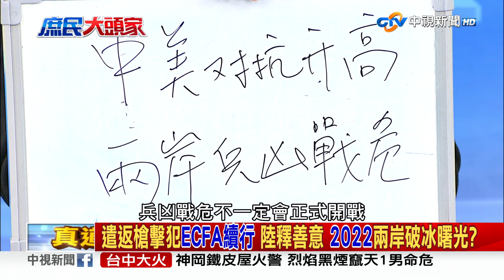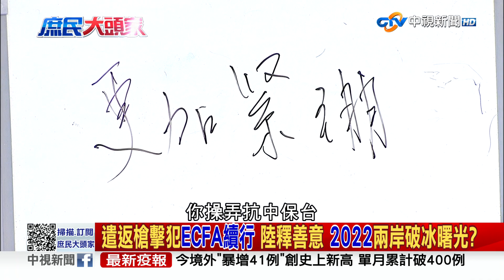遣返槍擊犯ECFA續行 中釋善意 2022兩岸破冰曙光? 2021/12/31 PART 3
【本集來賓】
1.鄭麗文　立法委員
2.孫大千　前立委
3.謝寒冰　資深媒體人
4.王世堅　台北市議員